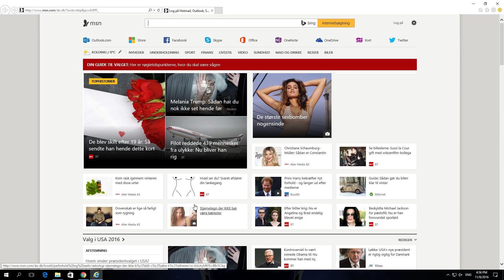How to Turn On Do not Track Requests in Internet Explorer 11